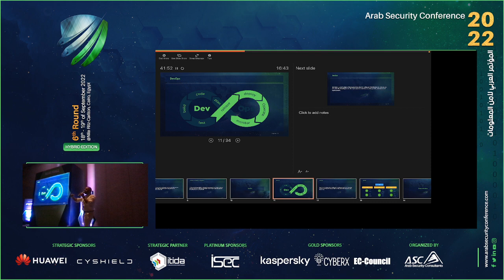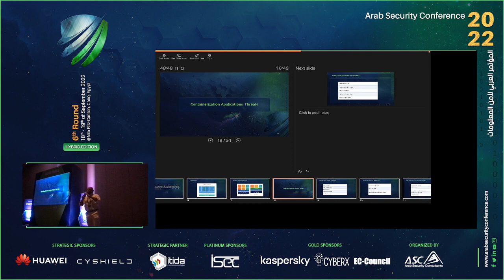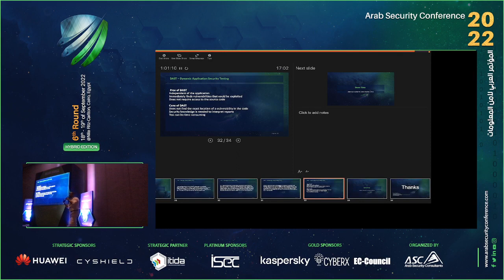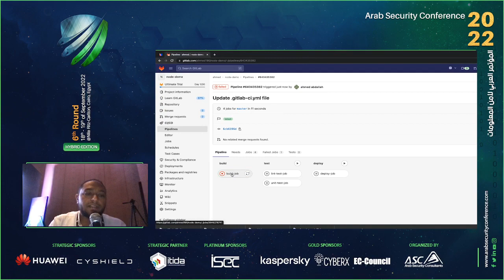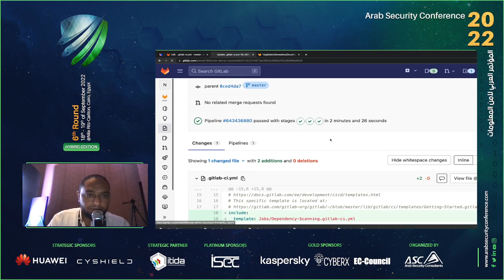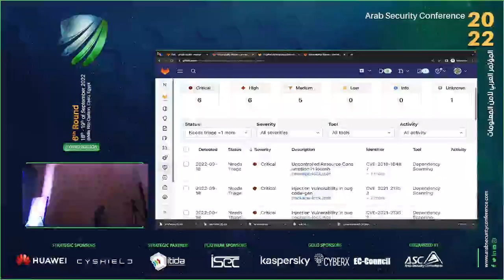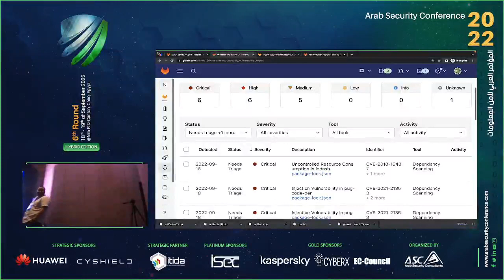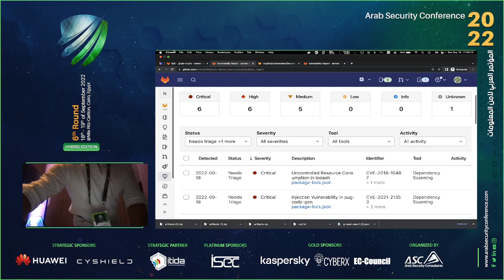ASC2022 - Adopting DevSecOps for Containerized Apps - Ahmed Abdallah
Modern SDLC is heavily depending on using containerized environments that helps in CI/CD and application scaling. Most companies adopt DevOps which helps in improving the overall experience of SDLC. However, adopting security with each step of DevOps is crucial and this is what we call DevSecOps. During this session we will be exploring DevSecOps main activities, objectives, best practices and how to adopt and implement among your current environment.
cyber security
cyber security analyst day in the life